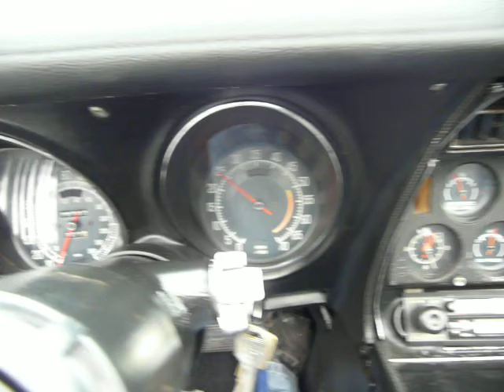1976 Black Black Corvette Stingray Automatic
Numbers matching, 60,000 original miles, automatic, black leather interior, rally wheels, power steering, power brakes, power windows, tilt and tele steering column, and much more.